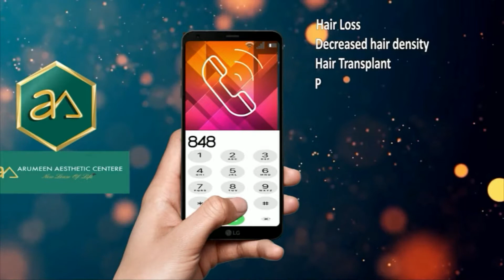Hair Miniaturisation - What Does It Look Like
In this video I’ll explain why the miniaturization process takes place and also how it leads to the thinning and recession of the your hair.

In simplest terms, hair miniaturization is shrinking of the hair strand – and, eventually, the hair follicle. This is commonly seen in those with a variety of hair loss types, and can have permanent effects if not handled quickly.

Transcription:

To understand the role that miniaturization plays in hair loss, we first much look at the hair growth cycle.

Anagen (growth) Phase – This phase lasts anywhere from 3-5 years, and it’s the main growing phase within the hair growth cycle.

Catagen (transition) Phase – This is the shortest phase in the cycle – lasting only 1-2 weeks – and is the intermediate between growth and rest.

Telogen (rest) Phase – Finally, this phase takes place for 3-4 months. At this point, hair shedding increases, and old hairs fall out so new hairs can take their place. This then restarts the cycle of hair growth, leading back into anagen.

In those with hair miniaturization, the cycle is interrupted for one reason or another.

Enjoy Natural Hair Regrowth Minus Surgery! Get rid of hair fall, hair thinning and pattern baldness. Don't forget to check the PRP procedure performed at Arumeen Aesthetic Centere and images of our outstanding before & after results.
Arumeen Aaesthetic Centere,
C-119, Ground floor,
5th cross, Thillai Nagar,
Tiruchirappalli, 620018

hair cycle,
hair growth cycle,
hair life cycle,
hair growth cycle chart,
hair follicle,
causes of hair fall,
hair fall,
hair fall reason,
hair loss,
reasons for hair loss,
hair growth cycle anatomy,
how hair grows,
science of hair growth,
dermatology,
hair regrowth tips,
hair loss,
hair regrowth tips naturally,
hair regrowth,
hair regrowth for men,
hair regrowth treatment,
hair regrowth oil,
hair regrowth serum,
hair regrowth for women,
hair regrowth treatment at home,
regrow hair,
hair growth,
hair remedies,
hair hacks,
how to stop hair fall,
natural hair,
Hair Regrowth Tips Tamil,
Miniaturization,
Androgenic alopecia,
Baldness,
Female pattern hair loss,
Female pattern baldness,
Prp therapy,
Hair transplant,